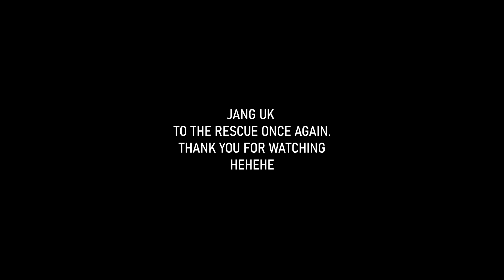You Are My Protector || Island [1x05]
■ Video Info
→ Korean Drama:
     → Island
→ Song :
     → Wars of faith
     → Searching for reasons

■REQUEST A FMV.
→ Just leave the name of the drama in the comments below and I'll work on something :)